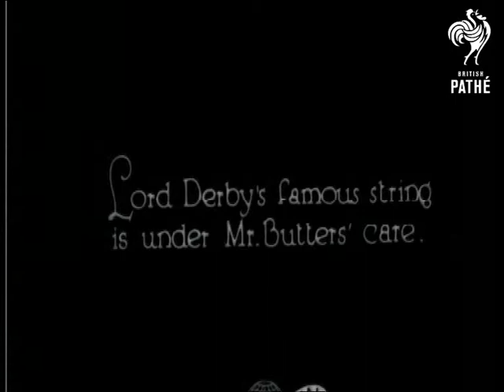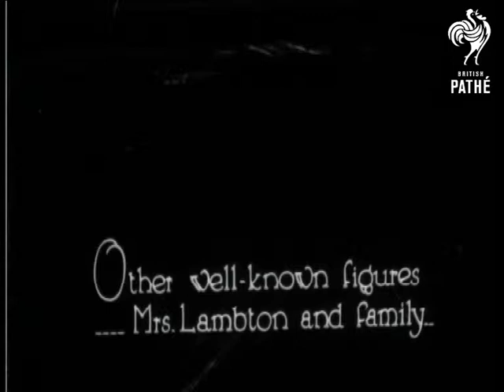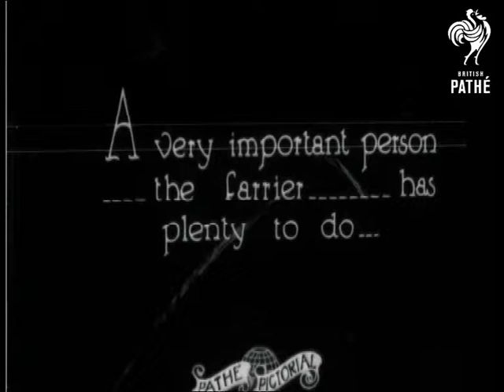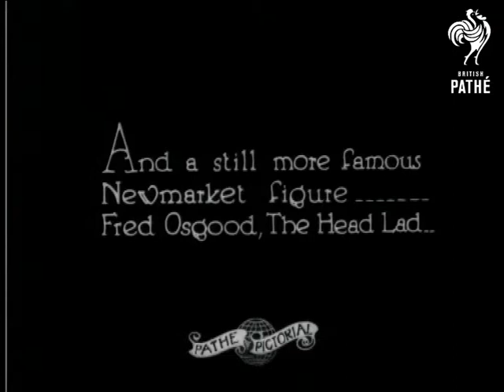Camera Interviews - Mr Frank Butters (1928)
No title.

C/U of Mr Frank Butters the racehorse trainer.  M/S of many stable boys emerging from a stable carrying their tack.  They all walk past the camera.  M/S of the horses being ridden past the camera at a walking pace.  Various shots of the horses being ridden past the camera.  "Amongst the favourites here are Fairway, Pharamond, John o'London and Toboggan."  Miss Nancy Lambton and Mr Butters sit astride their horses in M/S.  They are watching various horses being put through their paces.  The horses race past.  Mrs Lambton and her family pose on horseback.  We then see them ride through a wooded area.  The race horses are led past the stables.  Various shots of the horses outside the stables.  C/U of horse's head as he looks out of the stable.

M/S of a horse being groomed.  Stable boys leave work with bundles in their hands.  "A very important person...the farrier...has plenty to do..."  L/S of the farrier working on a horse's hoof.  M/S of him filing the hoof.  "And a still more famous Newmarket figure...Fred Osgood, the Head Lad..."  Fred and Frank stand by the front door having a chat.

Was an item in Pathe Pictorial 528.
 FILM ID:890.14